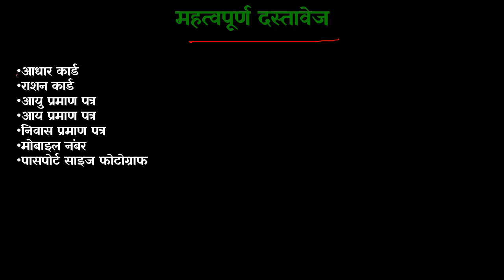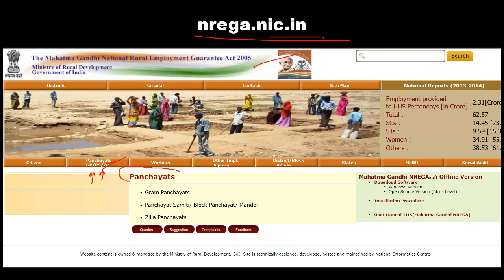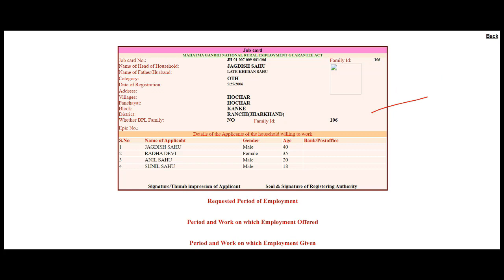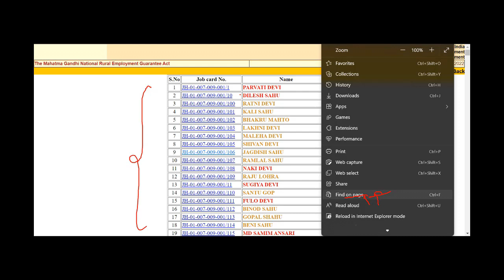Nrega Job Card New List 2022|नरेगा जॉब कार्ड न्यू लिस्ट नाम देखें| bharatyojna yojana bharat yojna